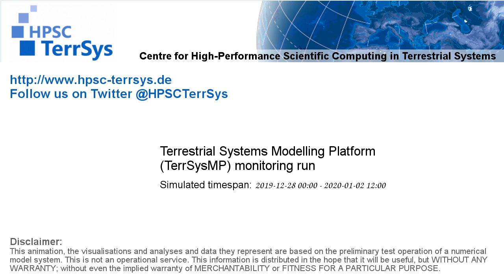TerrSysMP monitoring run 2019-12-28 - cloud cover - Europe (132h)